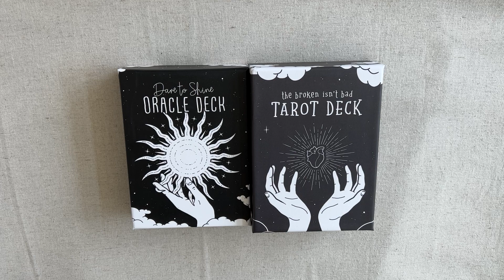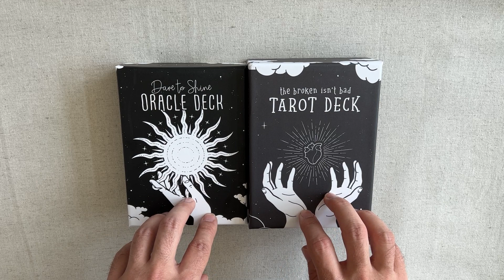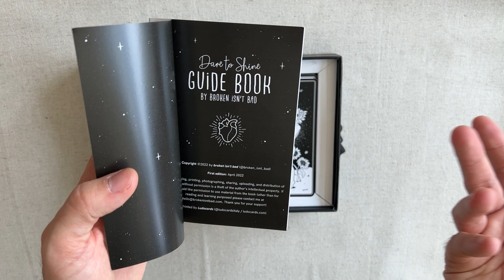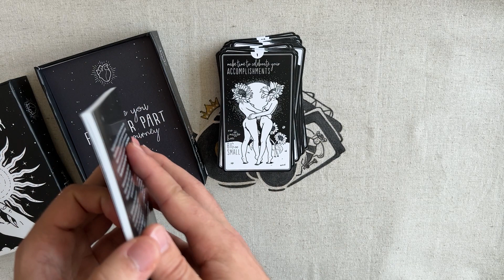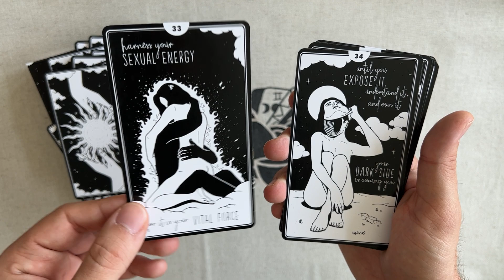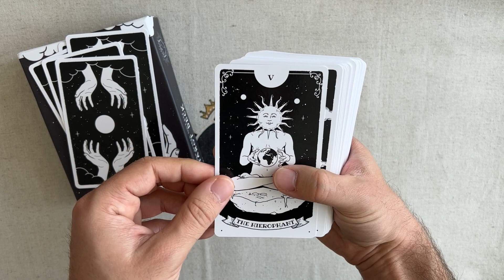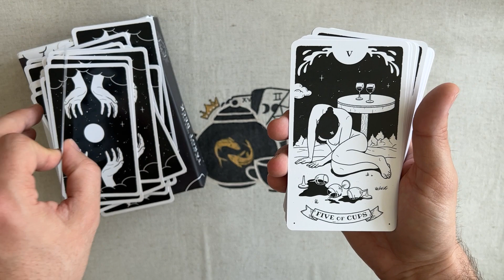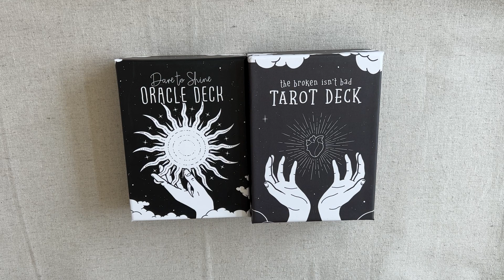Broken is not bad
Présentation du Dare to Shine Oracle et du Broken is not bad Tarot.